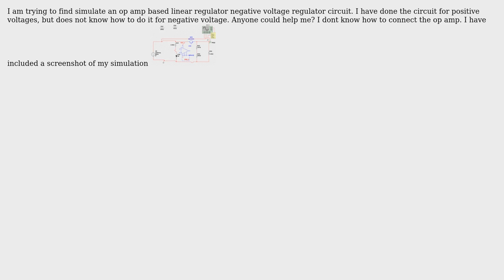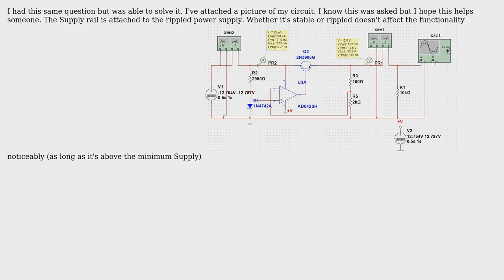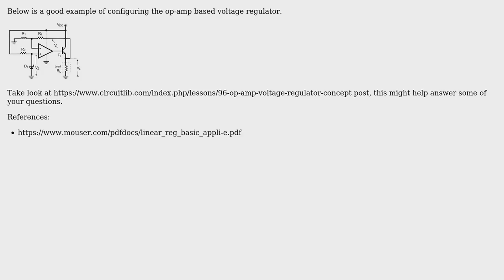Engineering: I am trying to create an op amp based negative voltage regulator (2 Solutions!!)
Engineering: I am trying to create an op amp based negative voltage regulator

With thanks & praise to God, and with thanks to the many people who have made this project possible! | Content (except music & images) licensed under CC BY-SA | Music | Images & others | With thanks to user Z.T.Soyoye user MR LAURENCE C FLINT user Mahendra Gunawardena and the Stack Exchange Network Trademarks are property of their respective owners. You are responsible for your own actions.